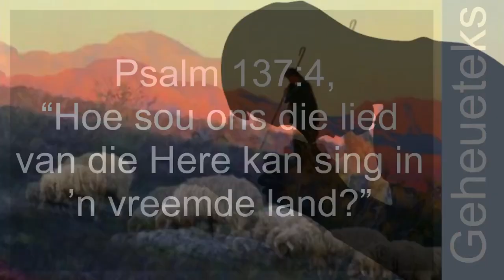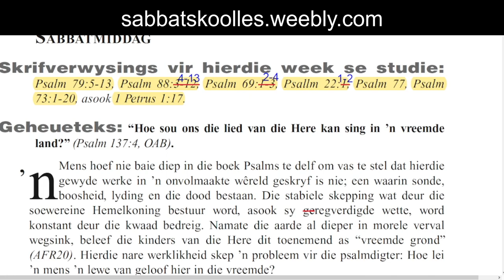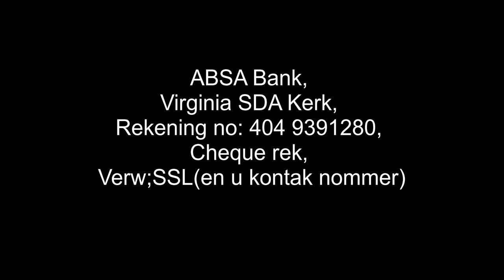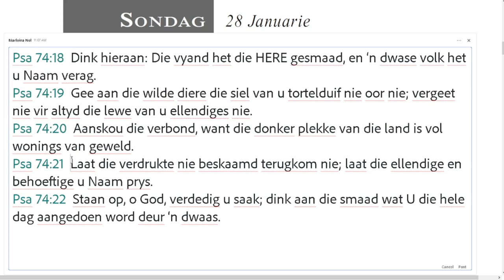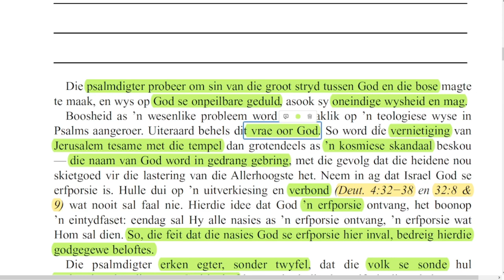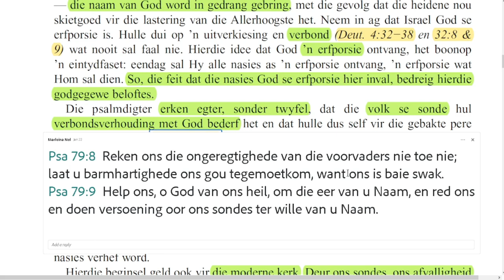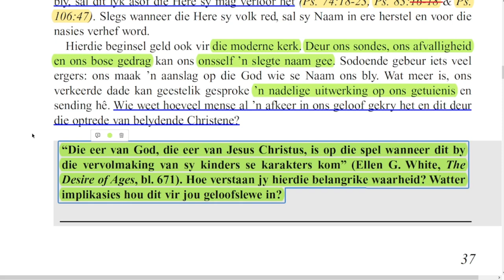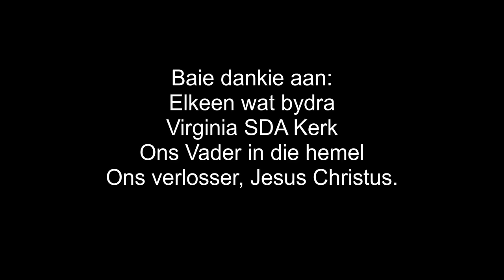Sondag 28 Januarie - In die slegte tyd